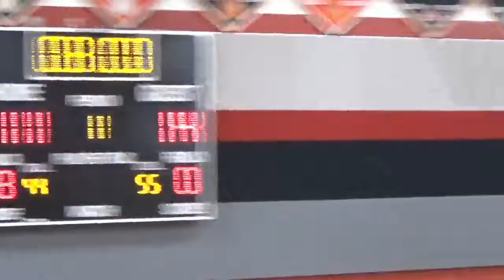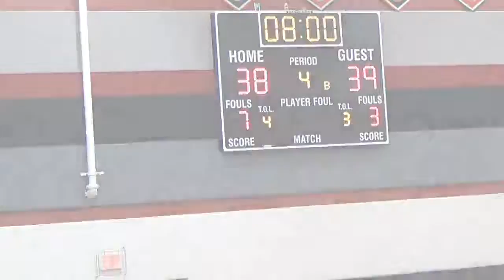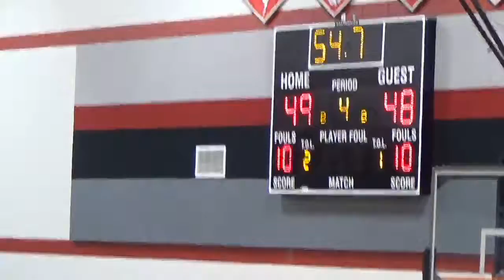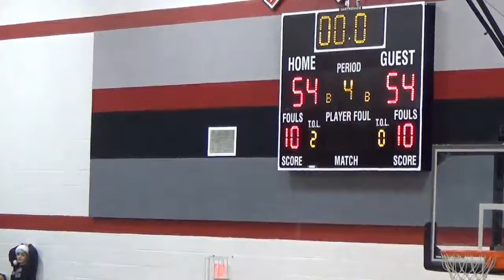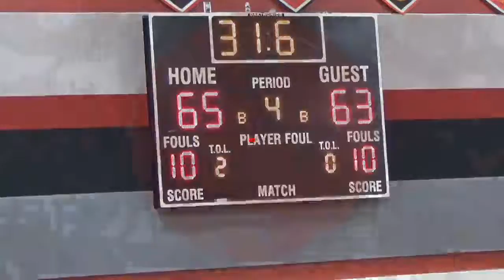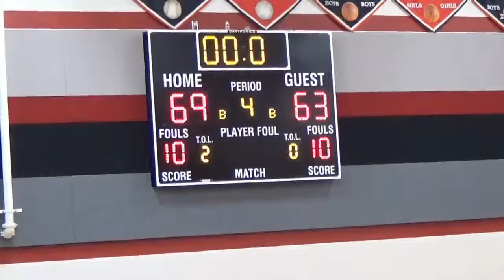High School Basketball - Whitehalle Yearling vs Columbus Academy